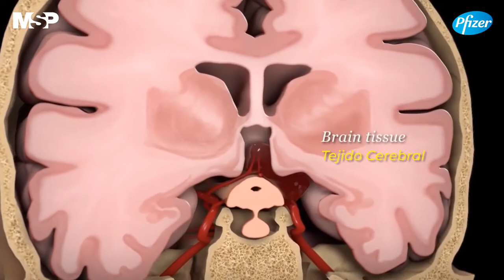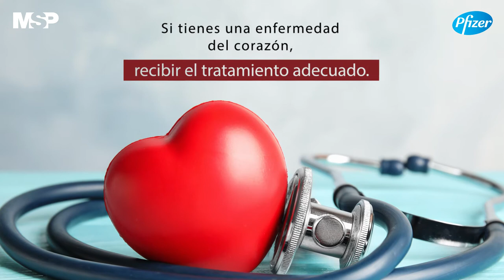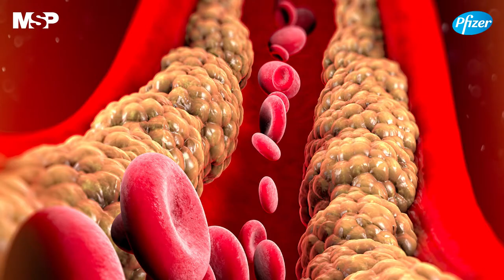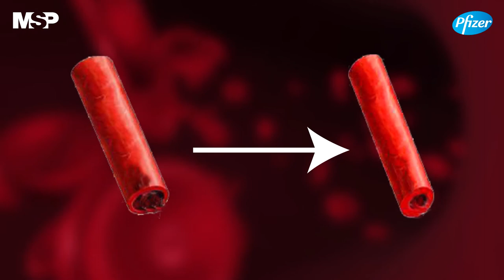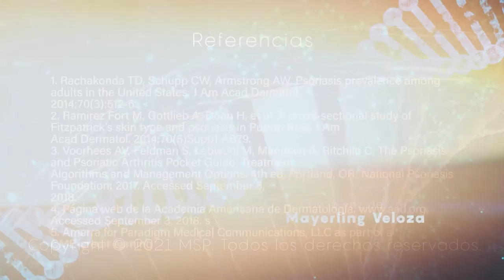Concienciación de derrame cerebral y día mundial de hipertensión arterial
MSPCardiovascular I La hipertensión está asociada a los derrames cerebrales, por ello es importante que en este día tomes conciencia y prevengas. El derrame cerebral es una de las principales causas prevenibles de muerte, conoce más en la siguiente cápsula.

Escuche esta entrevista como Podcast